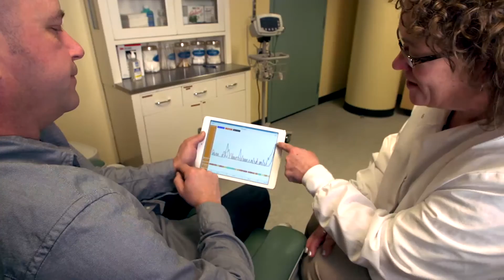MITRE Corporate Overview 2016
MITRE, a strategic partner, working with industry and academia to apply: science, technology, and systems engineering enables the government and the private sector to make better decisions.